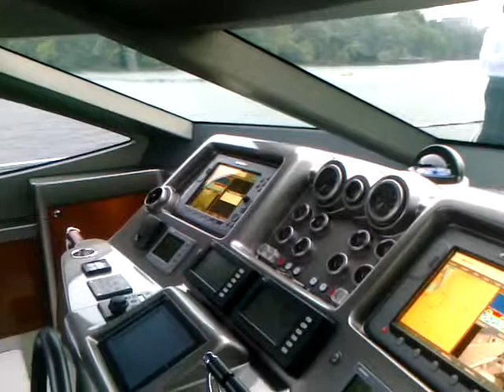Potomac Cruise on the Moksha